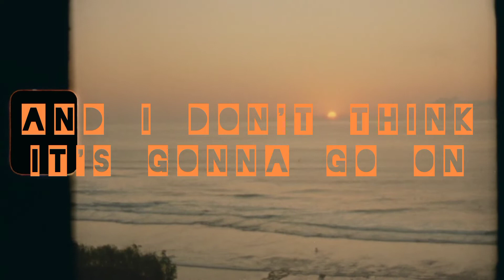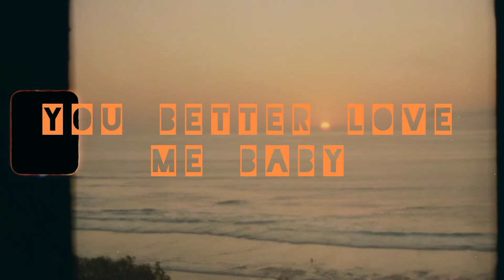Hot Burritto #2 (Parsons/ Etheridge) by The Mill Island Band Lyric Video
Debut Single by The Mill Island Band
Recorded live at The Control Rooms in 2018
Stream from 30 September 2022